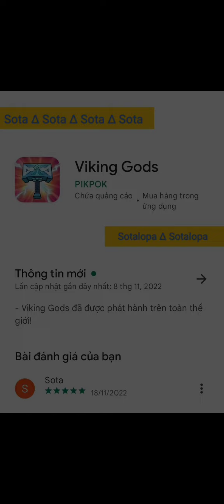Viking Gods 19/11 | Sota | Sotalopa | Người Lướt Game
Viking Gods 19/11
Date : 19/11/2022
Tên game/app : Viking Gods
Ngày phát hành : 31/10/2022
Nhà cung cấp : Pik Pok
Đã tải xuống : 50.000+
Xuất xứ : Level 6 Findex House 57 Willis Street Wellington New Zealand 6011
Tải game/app : CH Play, Google Play store